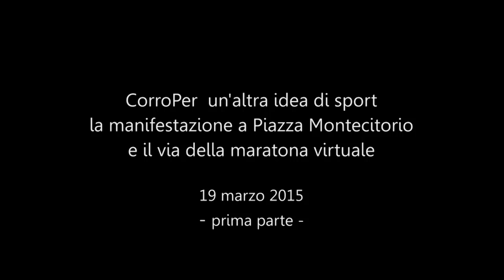CorroPer un'altra idea di sport, la manifestazione in piazza Montecitorio - parte prima -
La manifestazione e la partenza della maratona virtuale della campagna CorroPer, lanciata dall'Uisp.